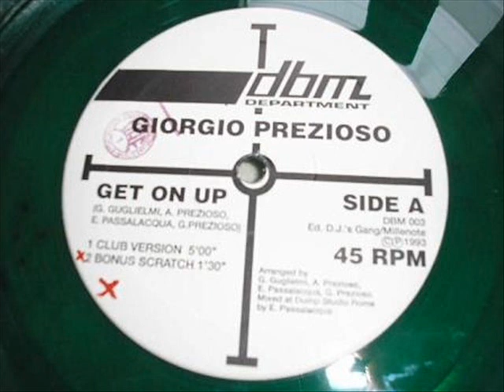Giorgio Prezioso - Get On Up (Bonus Scratch) (1993)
RIPEADO POR DJ KEKO REMEMBER